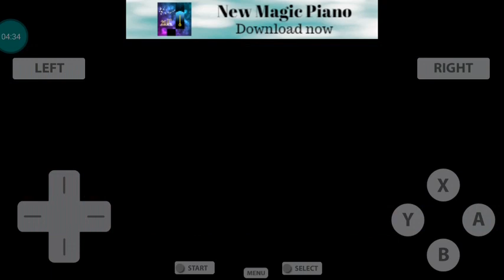Segunda parte da star Cup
Espero que gostem as 18:00 tem mais uma copa de Mario kart